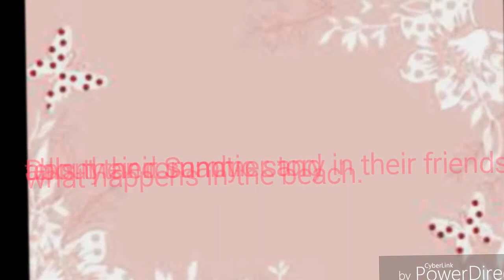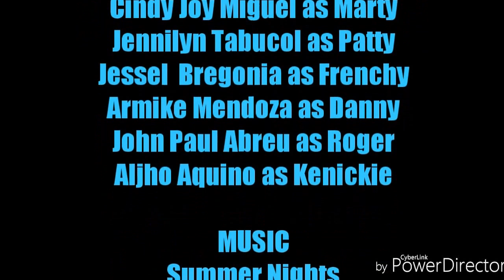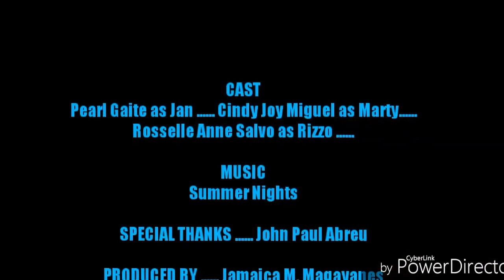Musical Play of 10 Camachile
Kahit po nakakahiya. In - upload ko pa rin po ito.
Kailangan po kasi eh. Requirements in MAPEH Subject